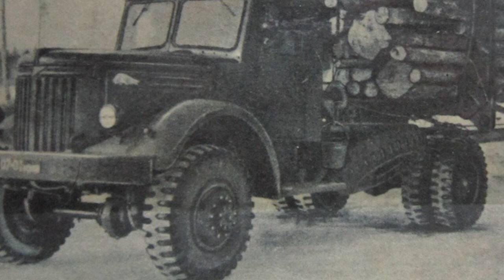Почему шоферы в СССР грузовики МАЗ считали большим трактором?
Информативный канал о технике и автомобилях Советского пространства. Автомобили, тракторы, грузовики, колесная и гусеничная техника, АвтоВАЗ, Жигули, редкие автомобили, которые были выпущены малыми сериями и не только.

Если вы являетесь автором фрагмента из выпуска пожалуйста Свяжитесь с нами.